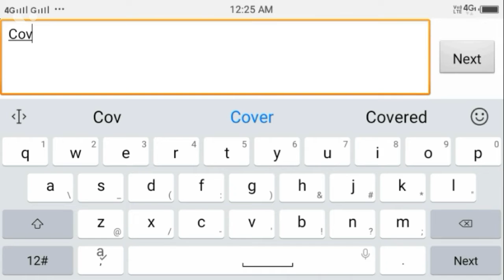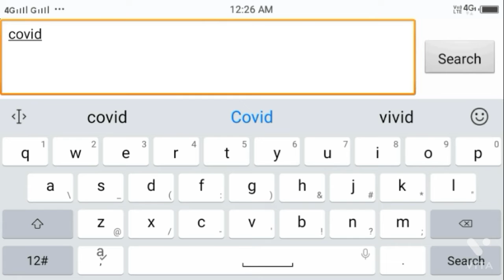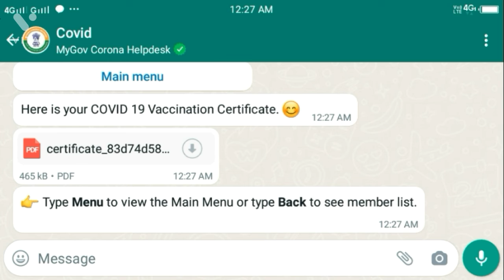How to download covid vaccine certificate using whatsapp